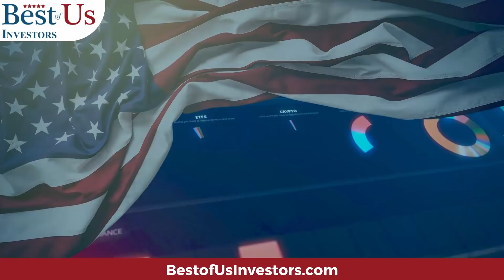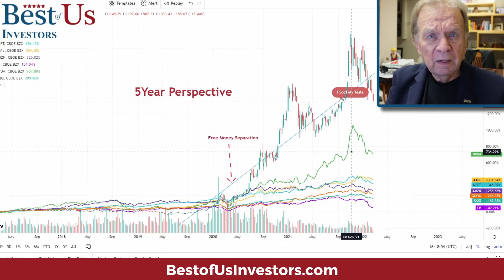5 Year Perspective: Buy Tesla – Apple – Google – Nvidia – CRSP – DDD - FB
Cathie Woods spoke of a 5 Year Perspective.  The Stock Market is facing Soaring Inflation, Rising Interest Rates, A Broken Supply Chain, a Worldwide Pandemic, and World War.  The stock market is reacting with a Stock market sell-off and possible Stock Market Crash.  The future promises an Artificial Intelligence Revolution, a Healthcare Revolution, a Supply Chain Correction, Electric Vehicles reducing our dependence on fossil fuels.

Protect Your Computer Data:
5 movies that explain what caused the 2009 financial crisis, and what happened after:
99 Homes (2014)
Inside Job (2010)

1.  The Accidental Super Power by Peter Zeihan
2.  The Big Nine by Amy Webb
3.  The Code Breaker, Jennifer Doudna, Gene Editing, and the Future of the Human Race by Walter Isaacson.
4.  Digital Transformation, Survive and Thrive in an Era of Mass Extinction by Thomas M Siebel
5.  The Future is Faster Than You Think By Peter Diamandis and Steven Kotler
6.  The Age of A.I. And our Human Future . By Henry Kissinger, Eric Schmidt, Daniel Huttenlocher
👨‍🏫 Kerry's Books:
1. The Power of a Tribe
2. FIND HAPPINESS BY DISCOVERING Who YOU ARE AND Why YOU ARE YOU by Kerry Grinkmeyer
3. Tall Grass - My Journey to Discover Myself
👨‍⚕️For Your Health:
🙋‍♂️🙋‍♀️ The Anti-Aging Supplement that I take:
4 Pack NMN Capsules with Maximum Strength- 500mg- High Absorption Nicotinamide Mononucleotide Supplement- Supports Brain Function & Anti Aging

🏃‍♂️🏃‍♀️💃🚶‍♂️🚶‍♀️ FITBIT Versa 3 Health and Fitness Smartwatch: